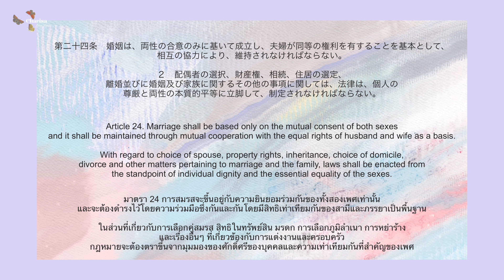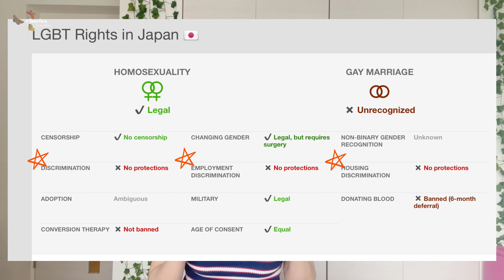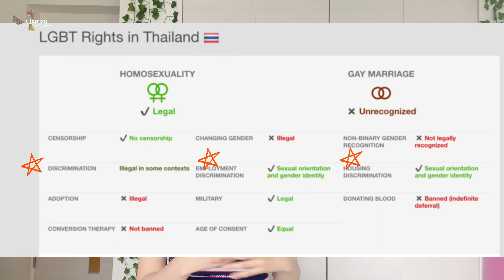เฮลโหล ที่ไทยจะมีสมรสเท่าเทียมแล้วนะ ญี่ปุ่นล่ะยังไง?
ฉลอง Pride Month และฉลองการโหวตผ่านรับร่างพรบ สมรสเท่าเทียมในไทย วันนี้เรามาคุยกันเรื่องสมรสเท่าเทียมในญี่ปุ่นกันค่ะ

Chapters
00:00 เริ่ม
02:16 กฎหมาย same-sex marriage ในญี่ปุ่น ณ ปัจจุบัน?
05:13 เกิดอะไรขึ้นที่ซัปโปโร
08:05 เหตุการณ์ในซัปโปโรเปลี่ยนสังคมญี่ปุ่นอย่างไร?
10:22 เปรียบเทียบสิทธิทางกฎหมายของ LGBT+ในไทยและญี่ปุ่น
14:01 มีเหตุผลว่าอะไรทำไมถึงไม่สนับสนุน?

อย่าลืมกดติดตามช่องเพื่อรับชมคลิปใหม่ๆเกี่ยวกับญี่ปุ่นแบบนี้ด้วยนะคะ
สนใจเรียน Eng ด้วยกันได้ทางนี้นะคะ